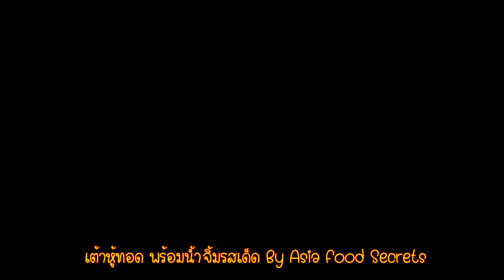เต้าหู้ทอด วิธีทอดให้กรอบนอก ข้างในฟูนุ่ม พร้อมน้ำจิ้มถั่วรสเด็ด Asia Food Secrets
เต้าหู้ทอด วิธีทอดให้กรอบนอก ข้างในฟูนุ่ม พร้อมน้ำจิ้มถั่วรสเด็ด